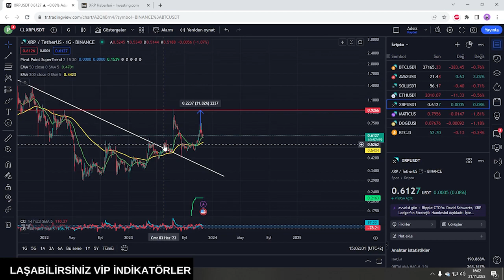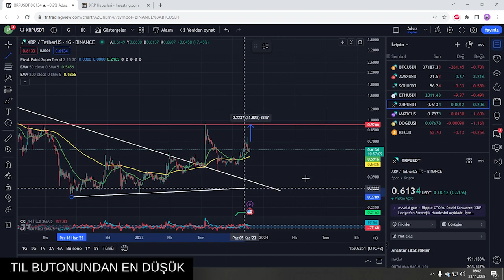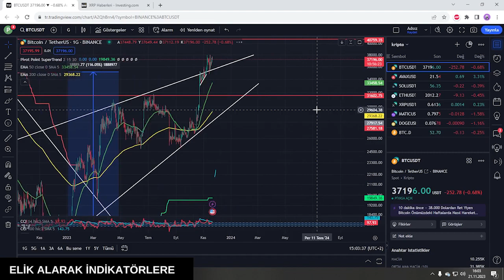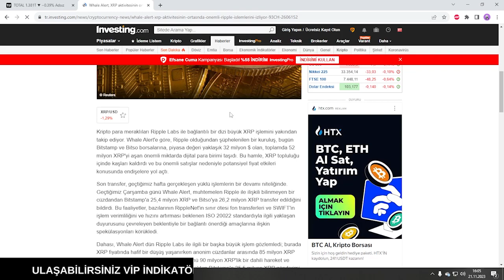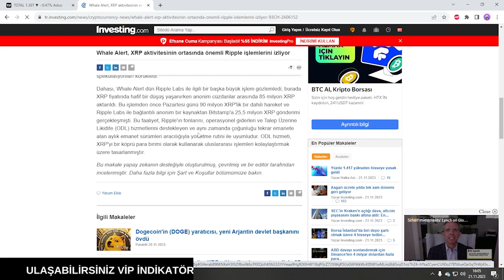XRP ALANLAR VEYA ALMAYI DÜŞÜNENLER DİKKA EDİN ! XRP COİN'DE YÜKSELİŞ BURADAN OLACAK